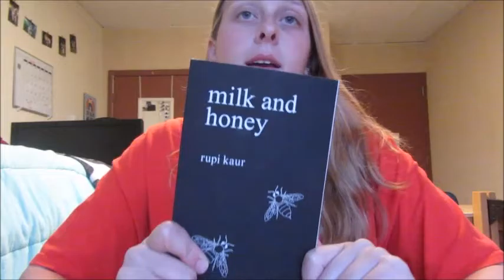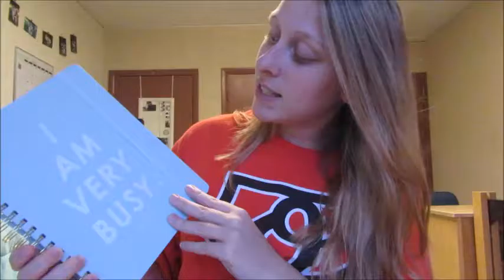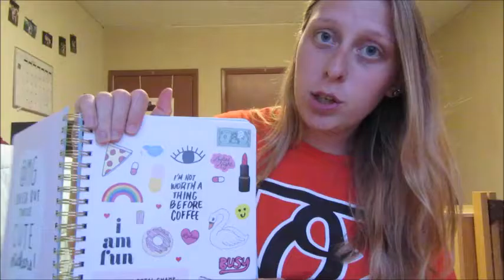5 Things I'm Loving!